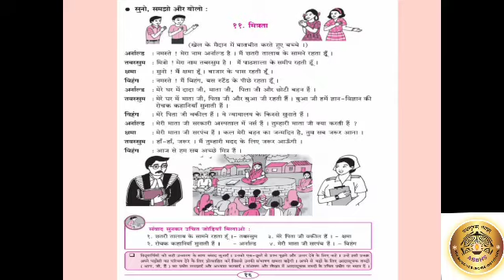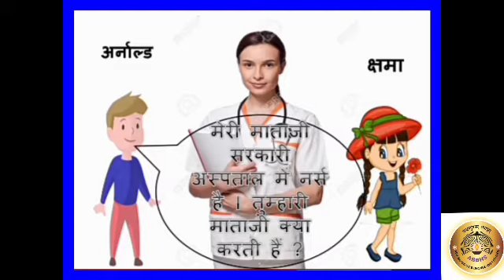Std.V, Sub - Hindi, L.no. - 11 मित्रता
एक दूसरे को अपना एवं अपने परिवार का परिचय देते -देते मित्रता कैसे हो जाती है, इस पाठ में बताया गया है।